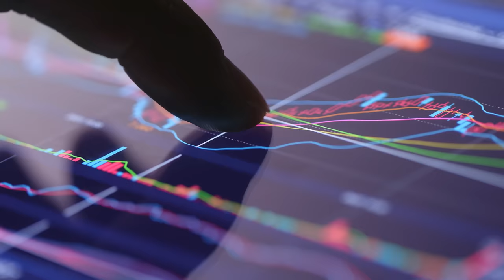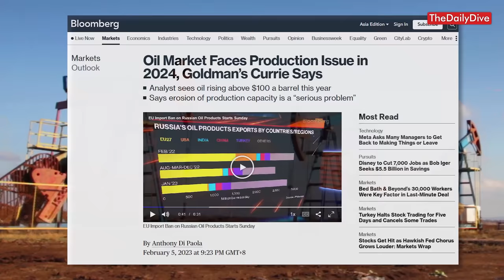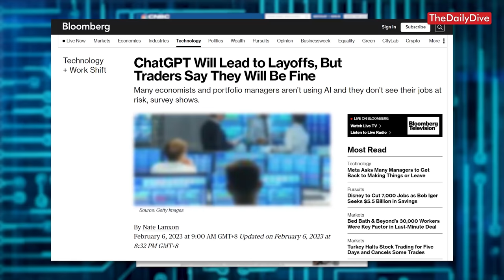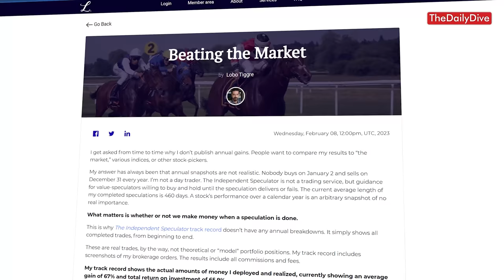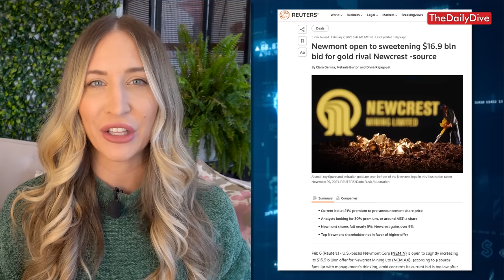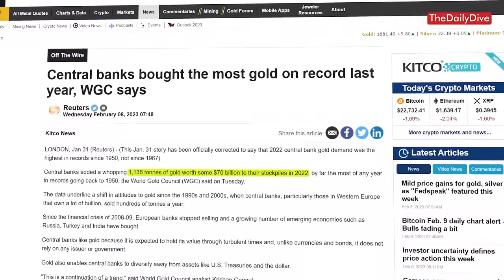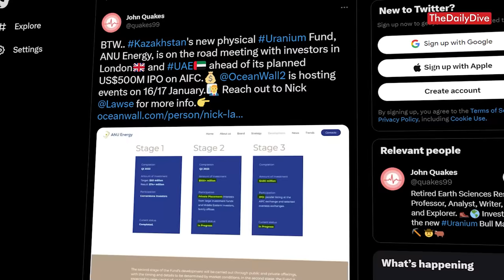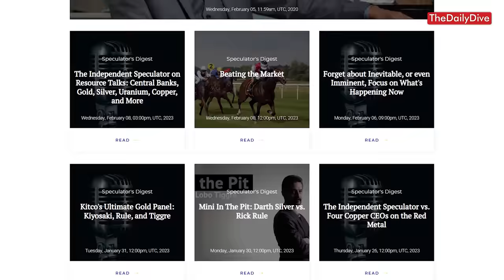Uranium Bugs Should Think Long Term — with Lobo Tiggre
Returning to the Daily Dive is regular guest Lobo Tiggre, CEO of Independent Speculator. Lobo joins us today to share his insights on the week’s biggest headlines including Biden’s State of the Union Address, the US labor market, oil, and the impact of ChatGPT and AI. He then gives us his outlook on mining stocks in the short-term, thoughts on Newmont’s offer to acquire Newcrest.

00:00 Introduction
00:21 Biden’s State of the Union Address
03:52 US labor market: mass layoffs vs high unemployment rate
06:45 Oil shortage imminent?
09:02 ChatGPT and AI-powered tools
14:01 Mining stocks revaluation
17:33 Newmont’s acquisition of Newcrest
21:09 Central Banks’ gold shopping spree
24:31 Read on uranium
27:20 Kazakhstan physical uranium fund

Lobo Tiggre got his start in the investment community working under legendary speculator Doug Casey for a period of 14 years. Now, he has gone out on his own under the banner of The Independent Speculator, where he uses his experience, connections, and deal flow to educate retail investors without the marketing hype.